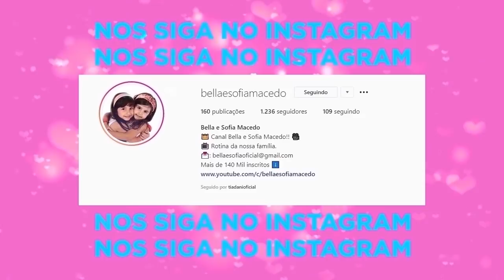Uma aventura na fazenda com a Bella e a Sofia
Acompanhem com a Bella e a Sofia nossa viagem pra uma fazenda no final de semana. Neste vídeo mostramos a viagem, apresentamos toda a fazenda e o nosso quarto!!